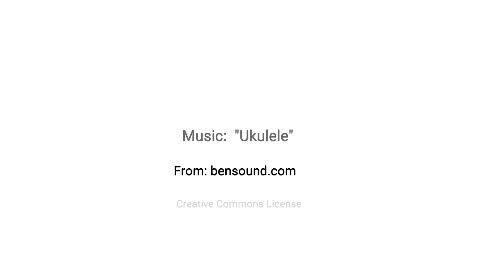Money Matters in Private Practice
If you are unsure about the financial side of private practice as a counselor or therapist,  Money Matters in Private Practice will help you learn and feel confident.  This e-course will teach you the ins and outs of the private practice finance, accounting and bookkeeping.  Learn how to:

Set your fees
Some basics about accounting and bookkeeping
Analyze your business costs
Use the power of allocations
Hire employees and contractors
Understand taxes and self-employment
Most importantly ... be profitable.

Feel confident about your private practice so you can live the lifestyle you have always wanted...